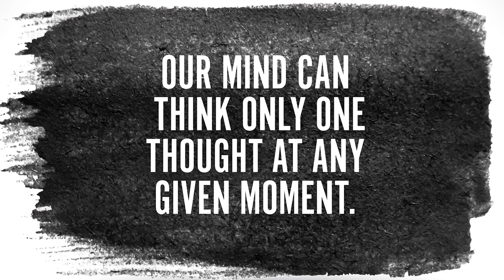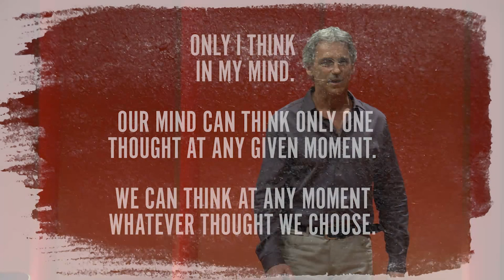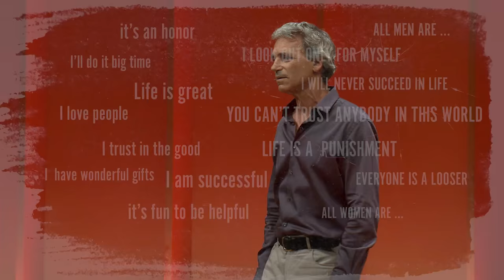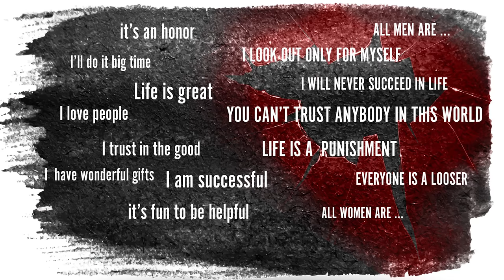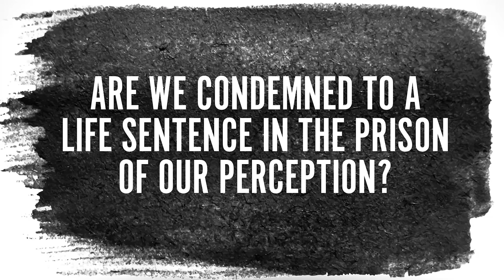What is your Ta Ta Ta Tam | Roni Porat | TEDxBerlinSalon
Roni Porat "What is your Ta Ta Ta Tam" at TEDxBerlinSalon "Leading in a complex World"

The variety of Roni Porat’s professional talents – orchestra conductor, composer in a number of genres, interdisciplinary artist, scriptwriter, actor, double bass player, lecturer and presenter of leadership seminars, coach, radio show host and presenter – are based on his exceptional interpersonal communication abilities, which enable him to communicate naturally with a variety of audiences of all age groups and sectors.

Roni is a leader in his native Israel in the arena of creativity and innovation on the concert stage. He’s a frequent guest composer and conductor for the world-renowned Israeli Philharmonic Orchestra.

Roni is fond of saying “My real career is being a human being” and his main focus is to do everything he can to create a better world.  Therefore, “The most significant barrier we have to overcome, is our unawakened persona.”